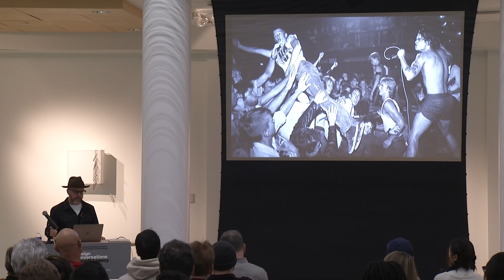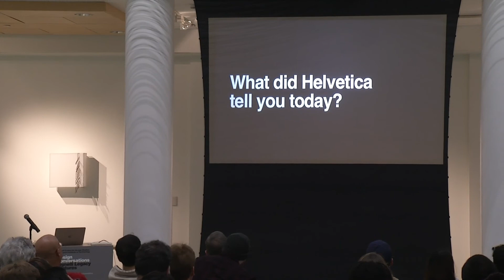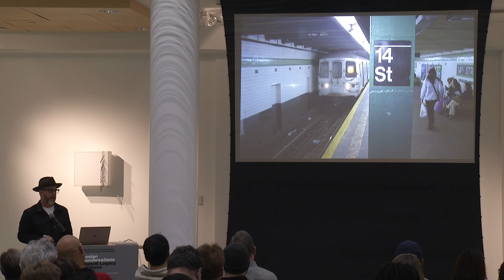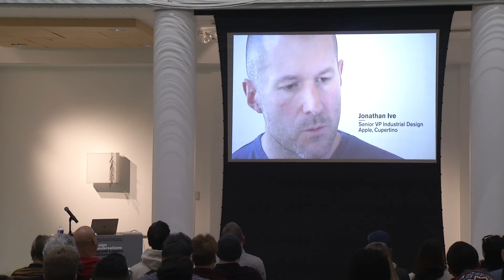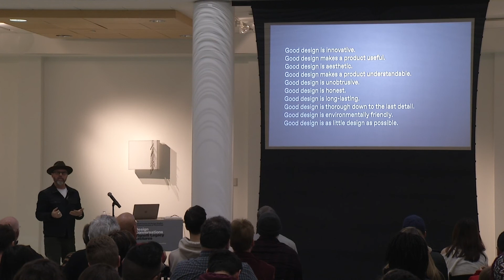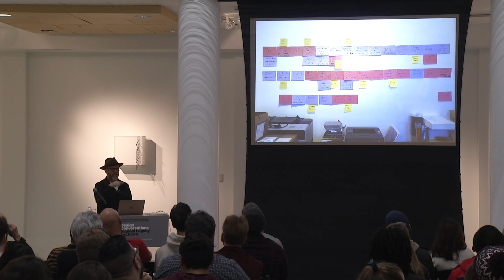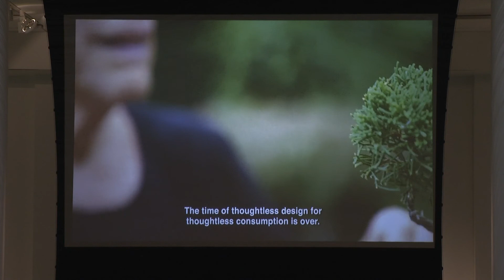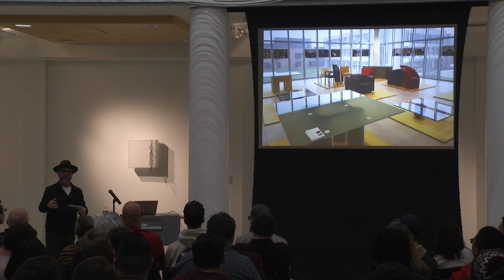Design Conversations | Gary Hustwit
Gary Hustwit, an American independent filmmaker and photographer, is delivering a presentation as part of the Vignelli Center for Design Studies' Design Conversations lecture series. His lecture focuses on his documentation of significant designers, specifically Massimo Vignelli, a subject of his newest book, Vignelli: Photographs. The book is a showcase of Hustwit's 2013 photographs from a one-day visit with Massimo and Lella Vignelli in their home studio.